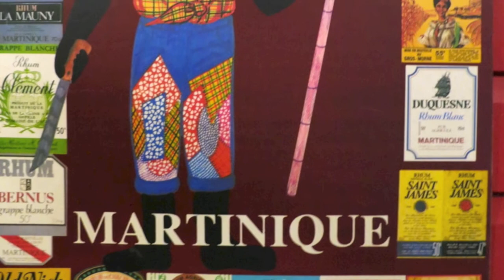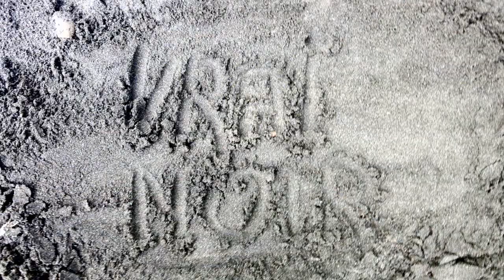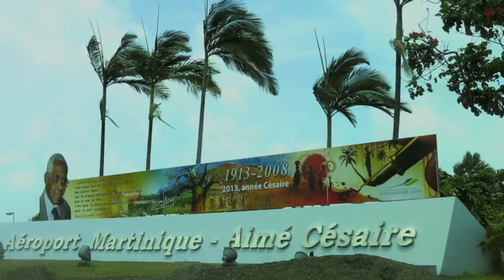Martinique part 2